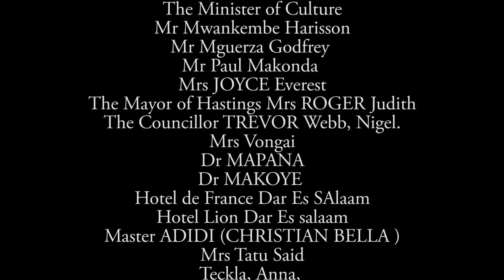ANYME ABDALLAH ROHO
LE DERNIER CLIP D'ANYME ABDALLAH  REALISE EN TANZANIE.